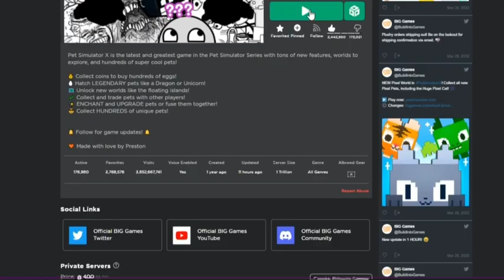Preston on April 1st (Pet Simulator X)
What is Roblox? Roblox is an online virtual playground and workshop, where kids of all ages can safely interact, create, have fun, and learn. It’s unique in that practically everything on Roblox is designed and constructed by members of the community. Roblox is designed for people of all ages. Each player starts by choosing an avatar and giving it an identity. They can then explore Roblox — interacting with others by chatting, playing games, or collaborating on creative projects. Each player is also given their own piece of undeveloped real estate along with a virtual toolbox with which to design and build anything — be it a navigable skyscraper, a working helicopter, a giant pinball machine, a multiplayer “Capture the Flag” game, or some other, yet-to-be-dreamed-up creation. There is no cost for this first plot of virtual land. By participating and by building cool stuff, Roblox members can earn specialty badges as well as Roblox dollars (“Robux”). In turn, they can shop the online catalog to purchase avatar clothing and accessories as well as premium.